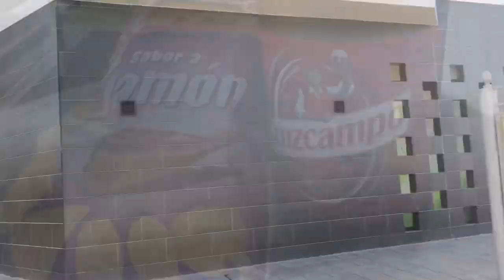Day 4 - Camino via de la Plata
I scare Helen, ancient Roman solar panel ruins, ham ham everywhere and a brief history of the Camino